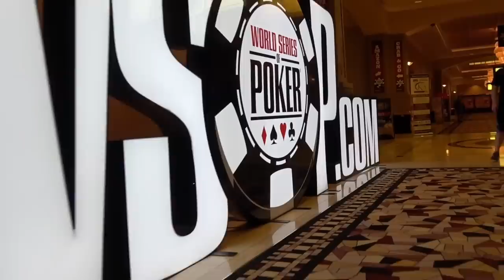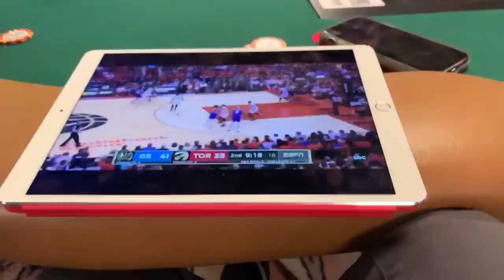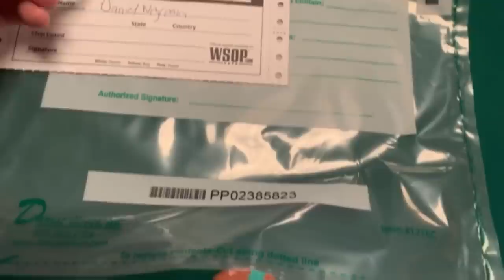PLO Turbo MADNESS - 2019 WSOP VLOG DAY 13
VLOG Day 13 - It was a crazy day in the PLO Deepstack Rebuy event as we approached another bubble, looking for another cash, and some more momentum.